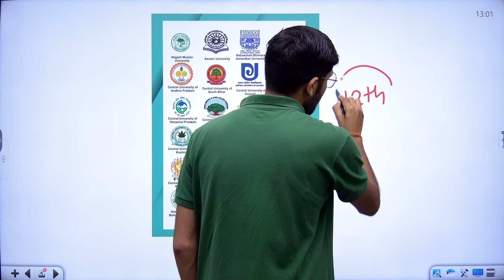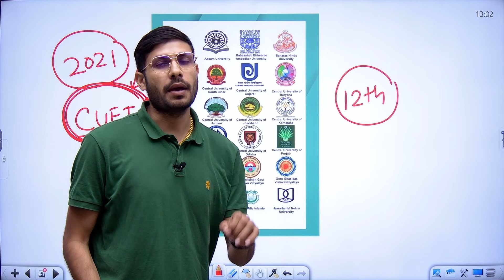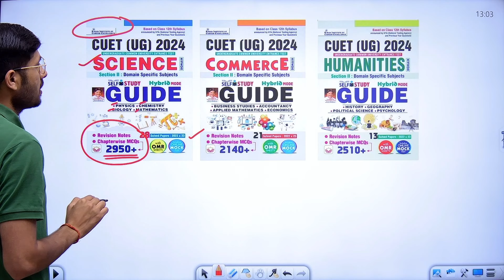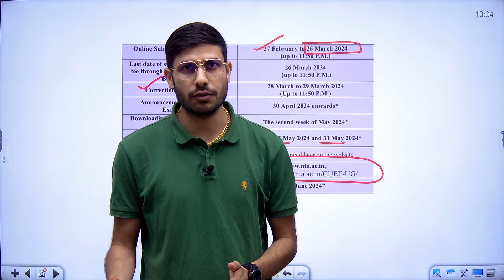What After 12th Class? | 12th Class ke baad Kya Kare? | What is CUET? | CUET Kya Hai?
What After 12th Class? | 12th Class ke baad Kya Kare? | What is CUET? | CUET Kya Hai?cuet

🔥🚀 CUET Books

CUET Commerce
CUET Humanities
CUET Science

12वीं के बाद सबसे अच्छा कोर्स कौन सा है?
12वीं पास करने के बाद कौन कौन सी नौकरी कर सकते हैं?
12वीं पास करने के बाद क्या करना चाहिए?
12th के बाद अपना करियर कैसे बनाएं?
12th ke baad kya kare in hindi
12th ke baad kya kare science student
12th ke baad kya kare arts student
12वीं के बाद 6 महीने का कोर्स
12th ke baad kya kare commerce student
12 के बाद क्या करना चाहिए job
12वीं साइंस के बाद सबसे अच्छा कोर्स कौन सा है
What is the best course after 12th?
What comes after 12th grade?
What is graduation after 12th?
How many courses are there after 12?
Will CUET be conducted in 2024?
What is the syllabus of CUET 2024?
How do I start preparing for CUET 2024?
2024 में क्यूएट आयोजित किया जाएगा?
cuet 2024 syllabus
cuet 2024 registration last date
cuet pg 2024
cuet.samarth.ac.in 2024
cuet 2024 exam date
cuet 2024 registration fee
cuet.samarth.ac.in 2024 registration
cuet 2024 syllabus pdf
CUET परीक्षा का क्या फायदा है?
CUET Exam पास करने के बाद क्या होता है?
CUET परीक्षा कैसे होता है?
CUET में पास होने के लिए कितने नंबर चाहिए?
cuet exam kon de sakta hai
Cuet kya hai syllabus
cuet exam kya hota hai
Cuet kya hai result
cuet परीक्षा के क्या लाभ हैं?
cuet exam date 2024
cuet full form
cuet 2024 syllabus
What is the syllabus for CUET ug 2024?
How to prepare for CUET exam 2024?
Is CUET based on 12th syllabus?